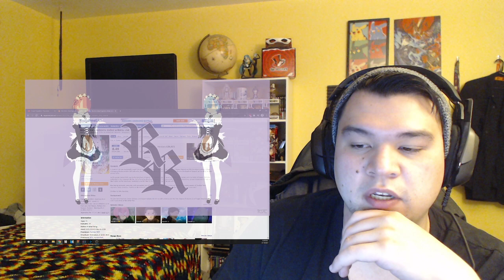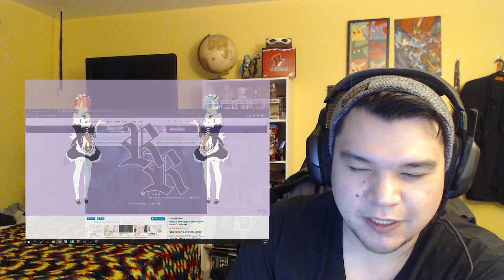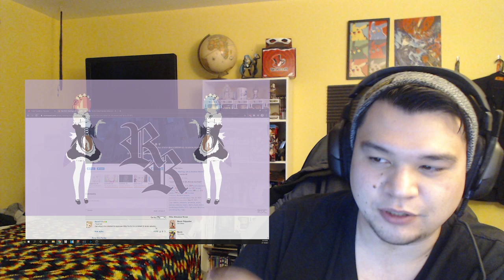Re:Zero kara Hajimeru Isekai Seikatsu Season 2 Episode 48 Reaction! This Episode Man...